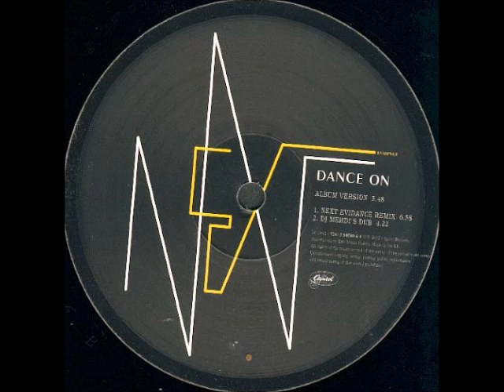A FLG Maurepas upload - Next Evidence feat. N'Dea Davenport - Dance On